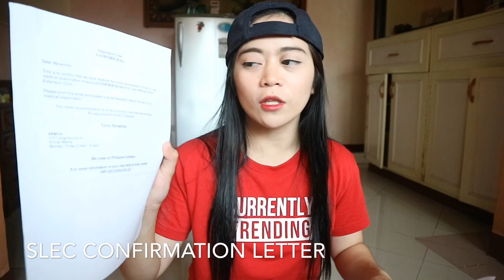2019 K1 VISA MEDICAL EXAM EXPERIENCE+TIPS | PASSED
Requirements for Medical
NVC LETTER
SLEC CONFIRMATION LETTER
INTERVIEW APPOINTMENT LETTER
PASSPORT BIOPAGE COPY
PASSPORT
4pcs 2x2 visa picture
BALLPEN